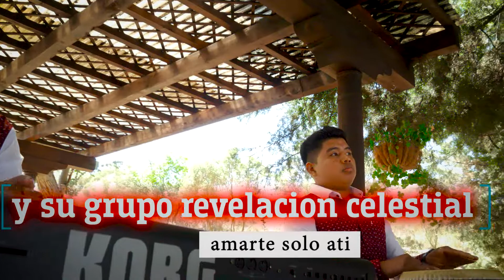Juan Vasquez. amarte solo a ti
música cristianas de guatemala